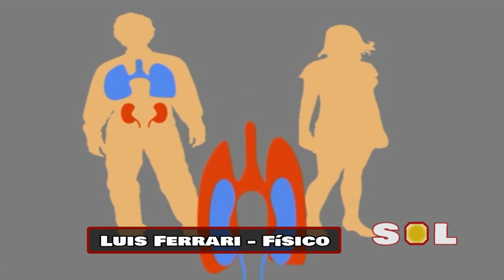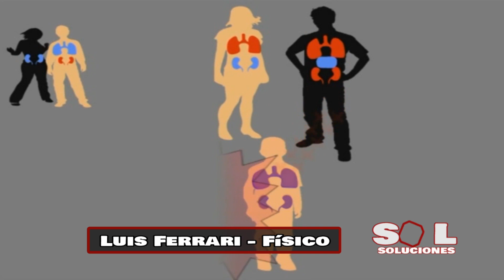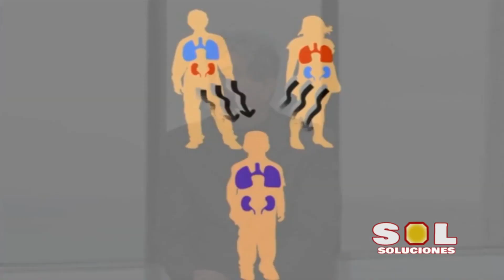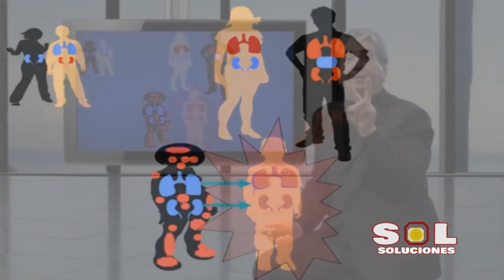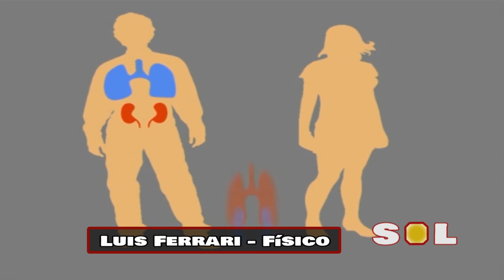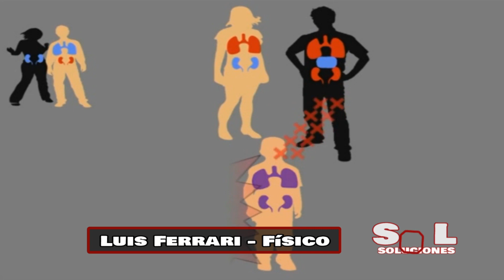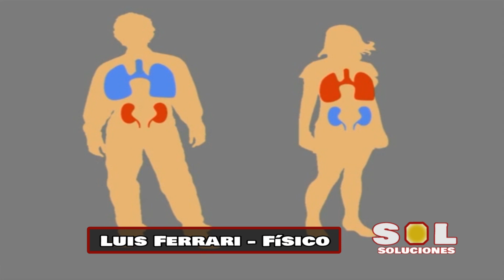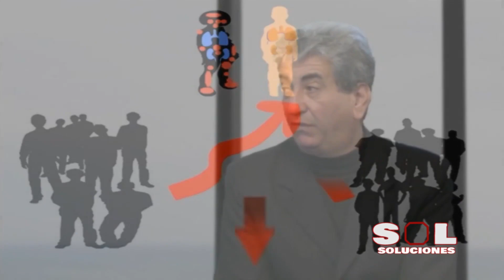Soluciones para tu vida Viajar es Salud | Turismo | Programa de Televisión